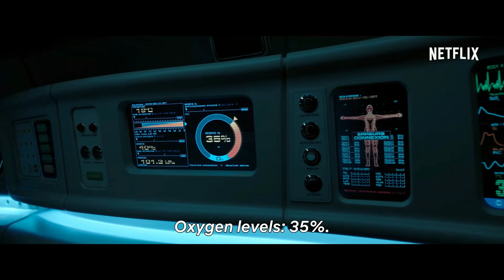Top 10 Best Movies 2021| Netflix Amazon In | Hindi & English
Top 10 best movies 2021 netflix amazon in Hindi & English and the top 10 countdown list is created by me according to my favorite  movie of 2021 so please do not take this list so serious because this one is just an information video.